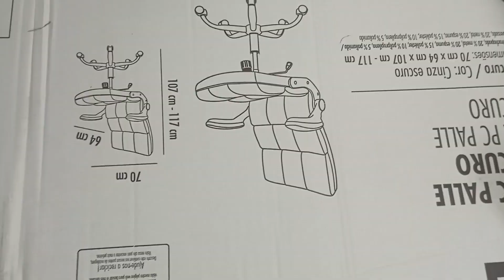aprende a hacer esta decoración casera para la casa FACIL Y RAPIDA - de PAPEL Y CARTON reciclados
mira como usando materiales sencillos podemos hacer esta hermosa decoración de pared  para el hogar